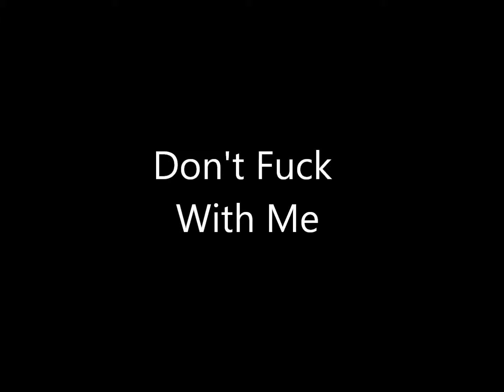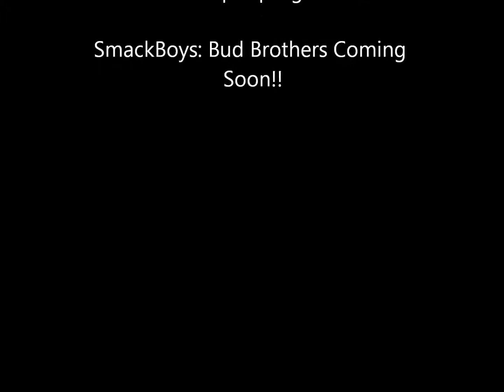SmackBoy - Dont Fuck With Me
Dreams Money Can Buy Freestyle!